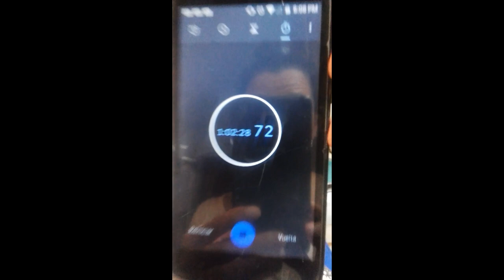Pechito en barbacoa en una sartén Essen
Esta receta es espectacular!! Usamos un kilo de pechito de cerdo con sal, azúcar, pimentón (dulce, ahumado y picante), pimienta negra y ajo en polvo. Después pintamos con salsa barbacoa!! Lo dejamos una hora cuarenta, lo pudimos dejar las tres horas pero teníamos hambre! Seguinos en Instagram en in.cookessen y dejanos tus comentarios ahí.